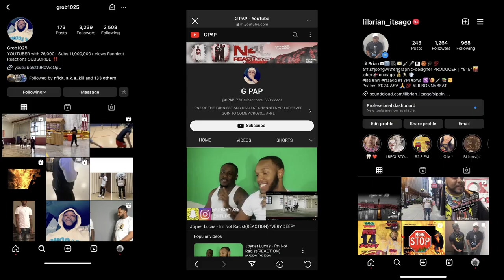IRL Basketball Session 2 5v5